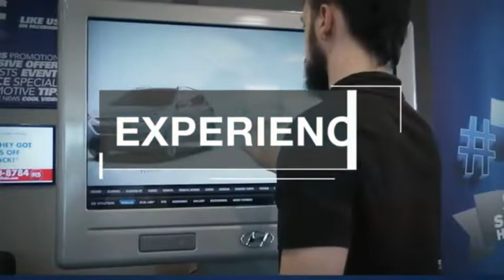2016 Scion iA TEMECULA MURRIETA MENIFEE HEMET CORONA ESCONDIDO 220496A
2016 Scion iA 4DR SDN AUTO

Temecula Hyundai
27430 Ynez Rd.

TEMECULA HYUNDAI PROUDLY SERVING TEMECULA, MURRIETA, MENIFEE, HEMET, CORONA, ESCONDIDO, AND SURROUNDING SOUTHERN CALIFORNIA LOCATIONS. THIS BLUE 2016 Scion IA IS EQUIPPED WITH A Engine: 1.5L DOHC 4-Cylinder, AUTOMATIC TRANSMISSION, AND RECEIVES AN ESTIMATED 33 City/42 Hwy MPG. 2016 Scion IA 4DR SDN AUTO 33/42 City/Highway MPG Clean CARFAX. This Vehicle is Located at: Temecula Hyundai, 27430 Ynez Road, Temecula, California 92591. Dealer Installed accessories are optional and may be purchased for an additional charge.All prices subject to government fees and taxes, any finance charges, any dealer document preparation charge, and any emission testing charge.While we make every effort to ensure the data listed here is correct, there may be instances where some of the factory rebates, incentives, options or vehicle features may be listed incorrectly as we get data from multiple data sources. PLEASE MAKE SURE to confirm the details of this vehicle (such as what factory rebates you may or may not qualify for) with the dealer to ensure its accuracy. Dealer cannot be held liable for data that is listed incorrectly. Stock #: 220496A | VIN: 3MYDLBZV3GY142301 | 2016 Scion iA 4dr Sdn Auto ALLOY WHEELS POWER WINDOWS TRACTION CONTROL Temecula Hyundai FOR DRIVERS IN THE GREATER TEMECULA, MURRIETA, MENIFEE, HEMET, CORONA AND ESCONDIDO AREAS, YOUR SOURCE FOR INCREDIBLE HYUNDAI MODELS IS TEMECULA HYUNDAI 27430 YNEZ RD TEMECULA, CA 92591